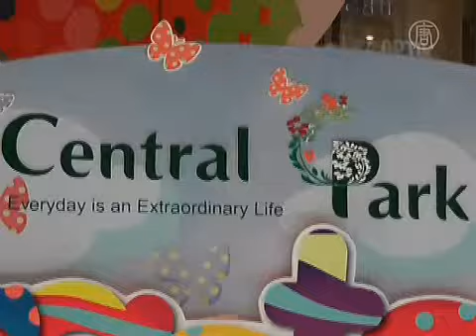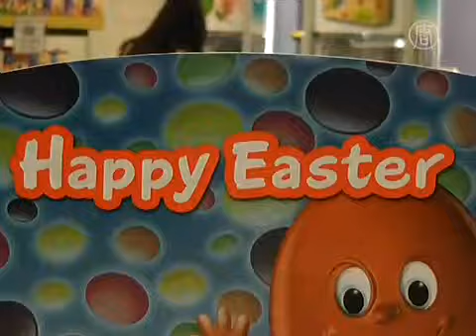Replika Bugs Bunny Raksasa untuk Perayaan Paskah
Ketua Museum Rekor Dunia Indonesia Jaya Suprana, menyerahkan piagam penghargaan kepada wakil perbelanjaan Central Park di Jakarta, 21 April lalu. Central Park berhasil memprakarsai pembuatan replika Bugs Bunny terbesar di Indonesia, lengkap dengan taman telur paskah raksasa.

Replika ini setinggi tujuh meter, dengan Bugs Bunny yang sedang bergaya dengan wortelnya. Ia dikelilingi 14 telur paskah raksasa yang didekorasi dengan 560.000 butir coklat warna-warni, dengan beragam pola dan desain.

Keunikannya membuat para pengunjung berlomba untuk memotret hasil karya ini.

Figur kelinci dan telur memang identik dengan perayaan paskah yang dirayakan umat Kristiani diseluruh dunia, dimana kelinci paskah melambangkan kesuburan dan kehidupan baru. Sementara itu, telur paskah melambangkan kelahiran, kebangkitan dan kegembiraan.

[Jaya Suprana, Ketua MURI]:
"Rekor ini memang spesial karena sebelumnya belum pernah ada. Ada Bugs Bunny dan telur-telur paskah yang dihias dengan ratusan ribu coklat. Tapi seperti yang tadi anda sudah dengar, rekor ini saya harapkan tahun depan menjadi lebih spesial lagi, yaitu rekor dunia, apabila motif yang digunakan adalah batik."

Pemecahan rekor ini merupakan pembukaan rangkaian acara "Central Park Easter Vaganza" yang akan digelar hingga 1 Mei 2011 mendatang.

[Christopher Hardja, Central Park]:
"Harapan kita untuk Easter Vaganza ini di Central Park supaya keluarga-keluarga yang anaknya lagi liburan sekolah bisa datang ke Central Park untuk bermain di taman Central Park, belanja dan lain sebagainya."

Kota Jakarta memiliki pusat perbelanjaan terbanyak di dunia, yaitu lebih dari 170 buah, hingga pemecahan rekor juga digunakan sebagai salah satu strategi dalam menarik pengunjung dan persaingan bisnis.

NTD News melaporkan dari Jakarta.